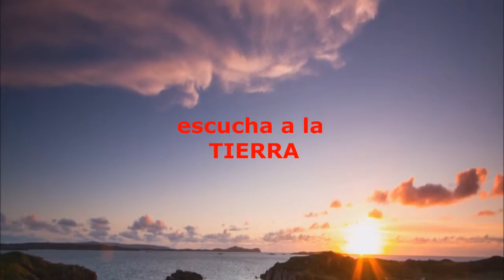new age para fondo de presentación sin copyright mp3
música new age para tus comerciales, proyectos varios sin problemas de copyright, dominio público en este enlace